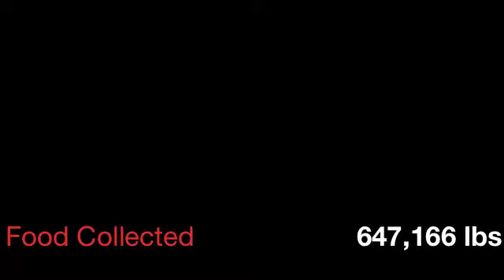Scouting For Food 2012